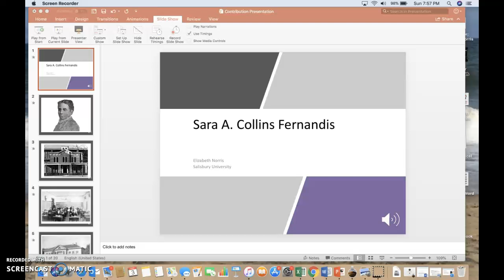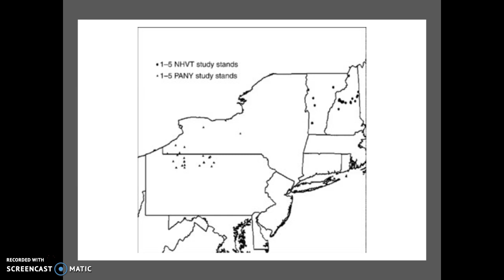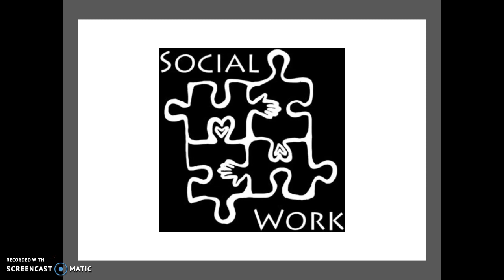Sara A. Collins Fernandis (Elizabeth Norris)